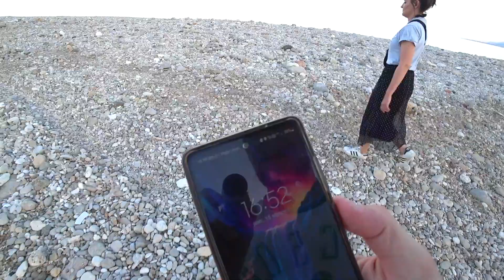Patus w Wadi Shab, żółwie morskie i miasto Sur!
Czwarty epizod z 5-odcinkowej serii z Omanu. Na początek ruszamy do miasta Sur, gdzie odwiedzamy kilka punktów, ale zdecydowanie wygrywa widok na miasto z wzniesienia oraz żółwie morskie napotkane na molo w porcie. Piękne widoki! Później po małych taktycznych zakupach ruszamy do Wadi Shab, które wyróżnia się tym, że trzeba przepłynąć łódką na drugą stronę, aby zacząć marsz w góre. Sam marsz jest niesamowitym przeżyciem z niesamowitymi widokami. Samo Wadi jest w porządku, ale jeśli chodzi o kąpiele to zrobiło na mnie gorsze wrażenie niż wczorajsze. Dzień kończymy nad Morzem Arabskim, gdzie śpimy w motelu.

Kolejny odcinek za tydzień w sobotę, 24 lutego o godzinie 12:00!